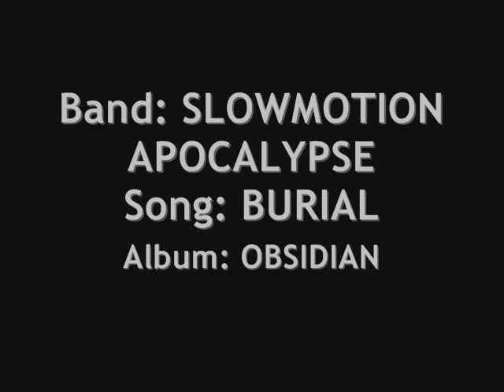SLOWMOTION APOCALYPSE - Burial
a death melodic metalcore band